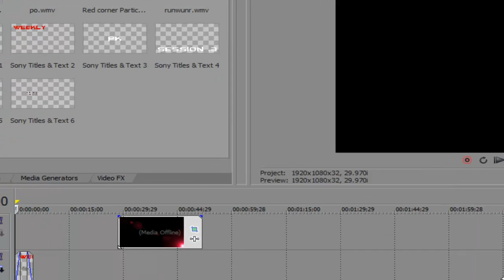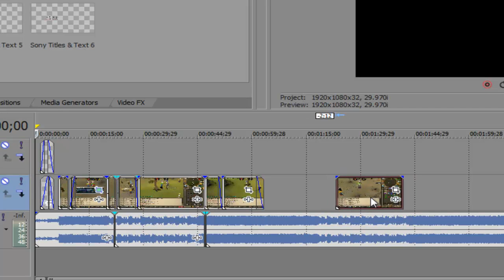RuneflopV2 - VLog#1 - War Chief Rank + | Bxp Weekend [Turmoil Pure]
Comment telling me what you think i read all comments & reply
Clan Chat: Kerls
to relivent ones.